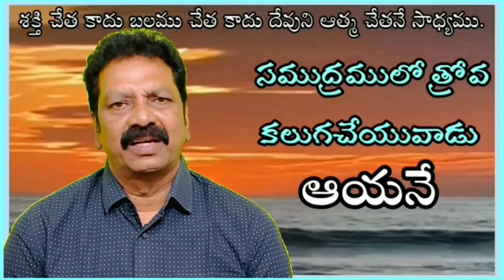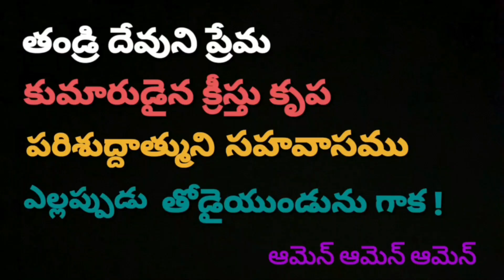JESUS WORD for Today || 20 OCTOBER 2023 || KRUPAVARTHA